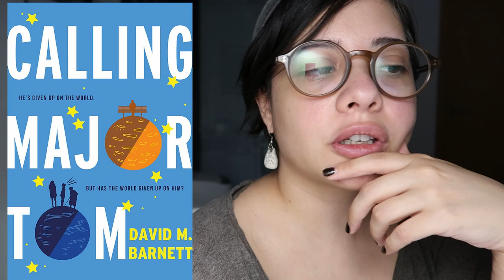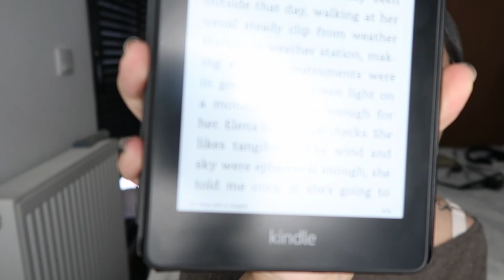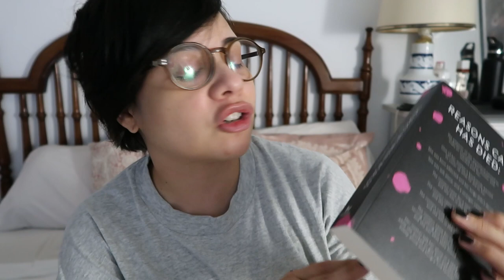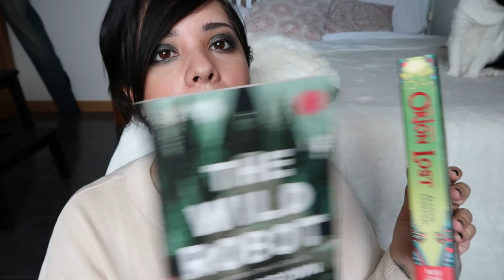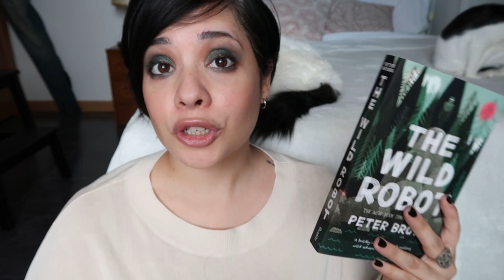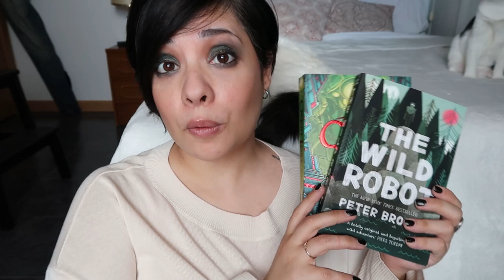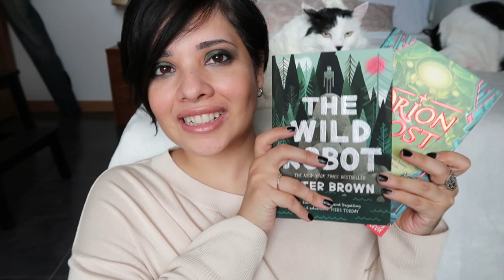Realistic weekend reading vlog || Mooni Reads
Once again I have a reading vlog where I show you what, I feel, is a more realistic reading session for someone going through mental health issues. I don't read over 1000 pages nor do I finish many books but I tried and that's what it's all about in the end. I hope you enjoy!